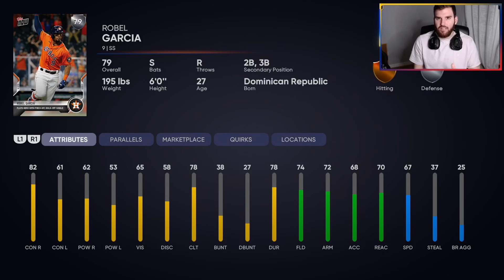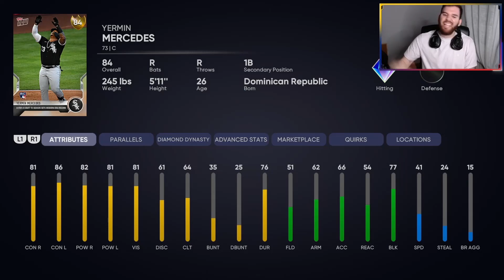Todo la informacion de los PARALLELS || MLB THE SHOW 21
Toda la información sobre los Parallels!